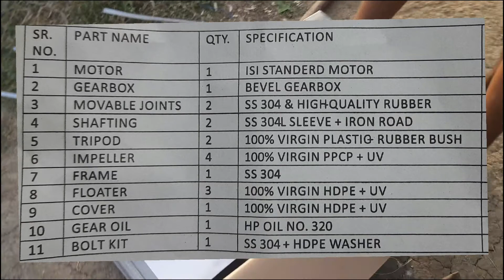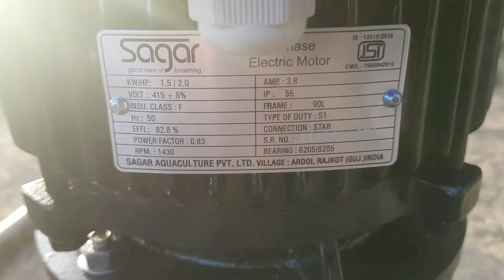Sagar 4 wheel Peddle aerator for Prawn or Fish Farming | Unboxing and Review